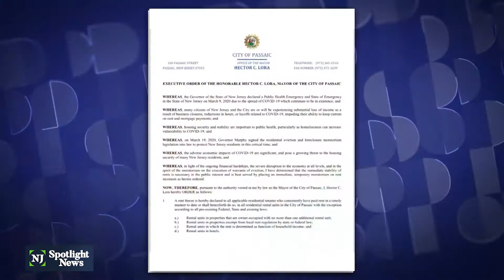Passaic mayor gives residents more pandemic relief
Passaic residents and businesses face many challenges because of the pandemic.

While NJTV does not and cannot review every submission and is not responsible for the content of your comments, NJTV reserves the right to delete, remove, move, or edit comments that it, in its sole discretion, deems abusive, defamatory, obscene, or otherwise inappropriate or unacceptable for any reason.